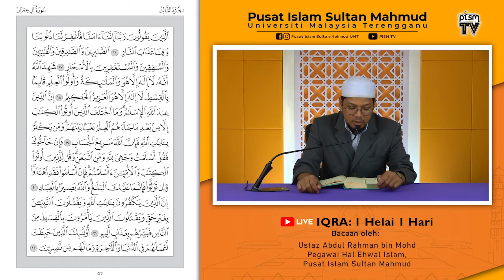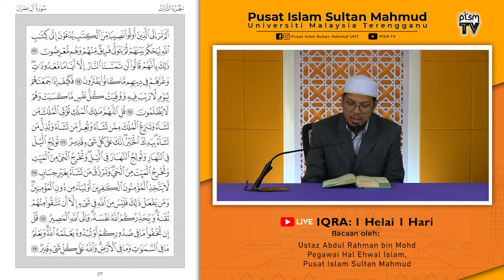IQRA: 1 Helai 1 Hari (ms 52-53)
22 Julai 2020
IQRA: 1 Helai 1 Hari
2:00pm setiap Ahad - Khamis

Hari ini: Mukasurat 52-53 (Juz'3)

Bacaan Oleh:
Ustaz Abdul Rahman bin Mohd,
Pembantu Hal Ehwal Islam,
Pusat Islam Sultan Mahmud, UMT.